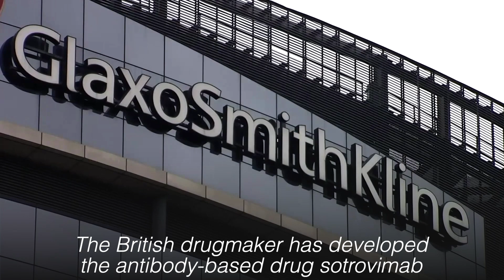GSK-Vir drug works against Omicron — data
British drugmaker GSK said on Tuesday its antibody-based COVID-19 therapy developed with U.S. partner Vir Biotechnology is effective against all mutations of the new Omicron coronavirus variant, citing new data from early-stage studies. Francis Maguire reports.